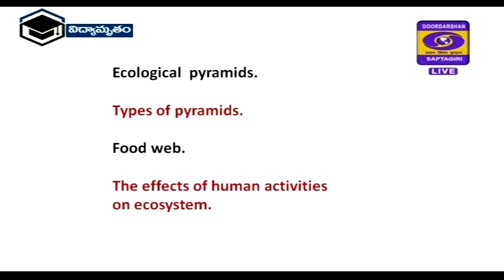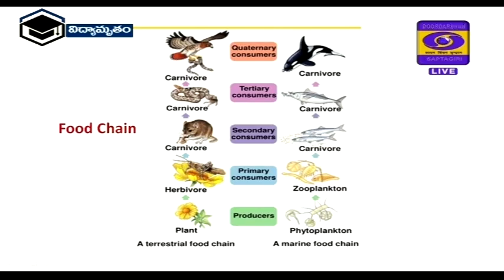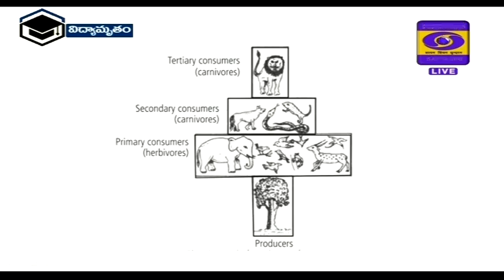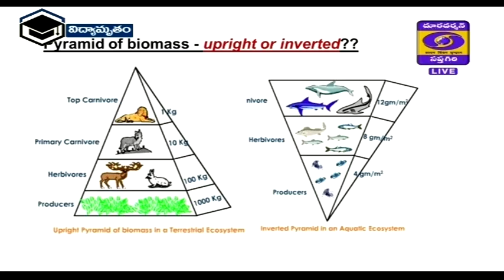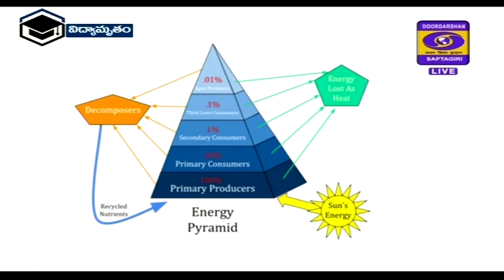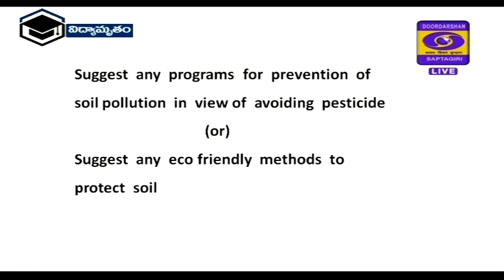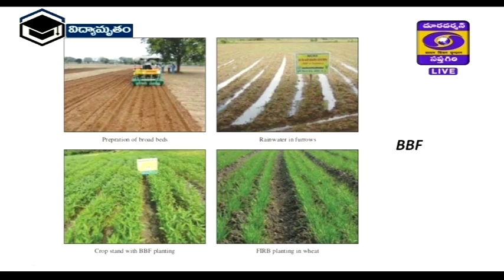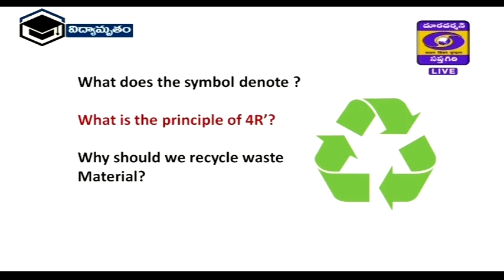DD SAPTAGIRI-GOVT OF AP- VIDYAMRUTHAM-10TH - BIOLOGICAL SCIENCES-OUR ENVIRONMENT 29-04-2020 04:00 PM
DD SAPTAGIRI-GOVT OF AP- VIDYAMRUTHAM-10TH - BIOLOGICAL SCIENCES- OUR ENVIRONMENT 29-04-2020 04:00PM